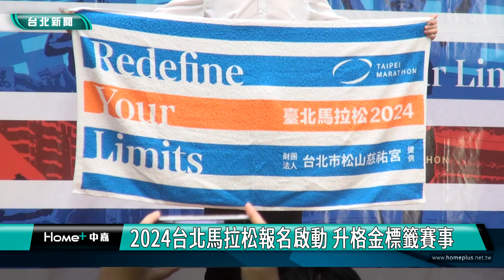蔣萬安|台北新聞|2024台北馬拉松報名啟動 升格金標籤賽事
2024台北馬拉松報名啟動 升格金標籤賽事

2024台北馬拉松將於12月15號登場，目前開放報名參賽，去年首度引進的早餐跑也擴大舉行，另外為響應2025雙北世界壯年運動會的公路賽項目．今年新增「9公里世壯運加油組」。

台北馬拉松今年也特別找來參與歷屆馬拉松的退役菁英選手回娘家，以及台灣馬拉松紀錄保持人許績勝分享賽事經驗，他也宣告要參戰9公里組。

適逢台北建城140周年，台北馬拉松也升格為世界田徑總會「金標籤」賽事，今年主題「從心定義」，邀請大家重新定義自我的極限，衝出佳績！